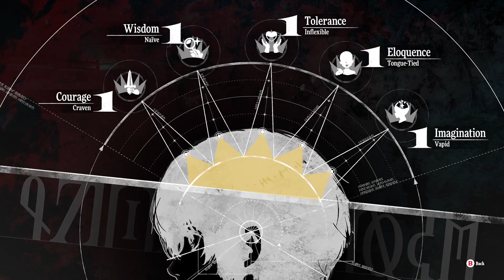Metaphor : ReFantazio demo part 2/ Xbox Series X